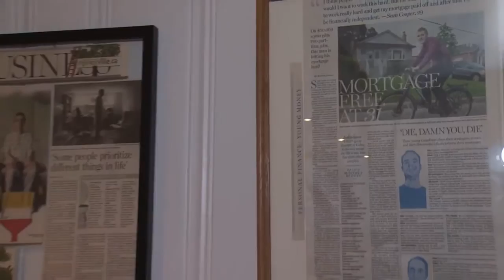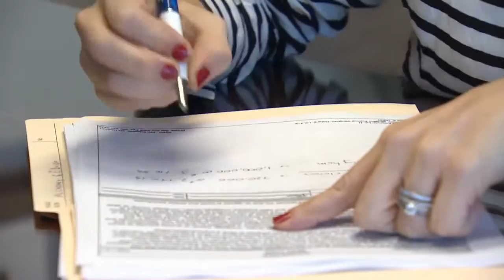Sean Cooper - CBC the National - Canadians going to extremes to own their home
Burning the Mortgage at 30